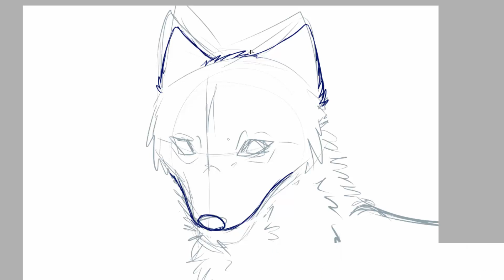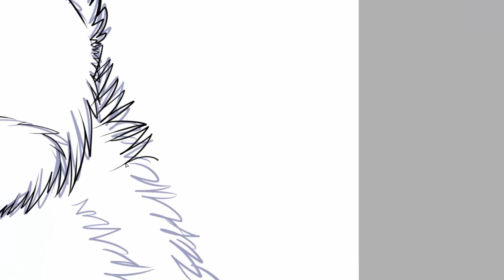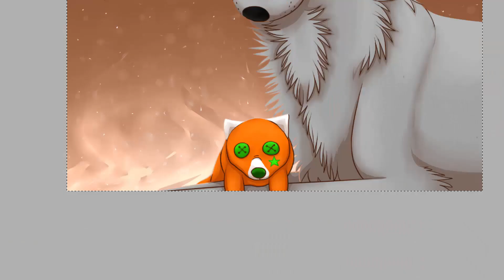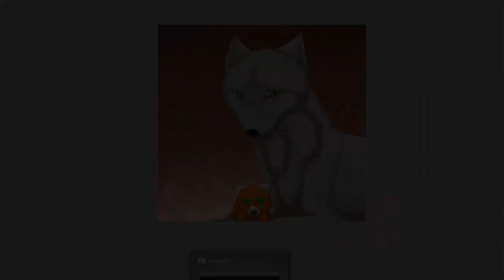Zackine - sp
Happy b-day Fxs!! ♥

I'm testing a new head style, so that's why it's different compared to my usual canine drawings.